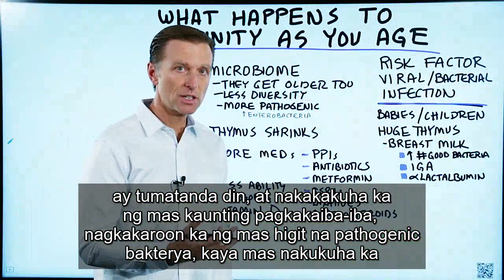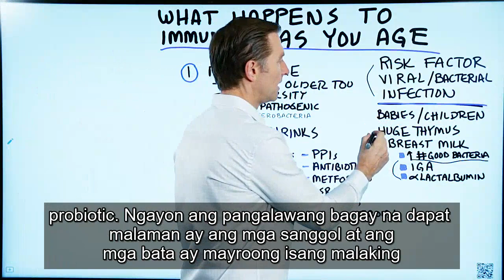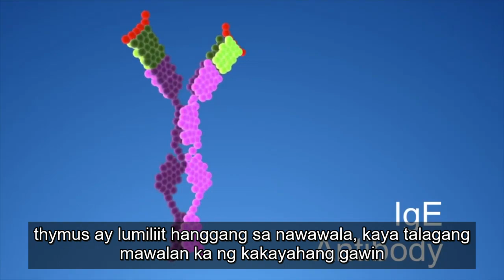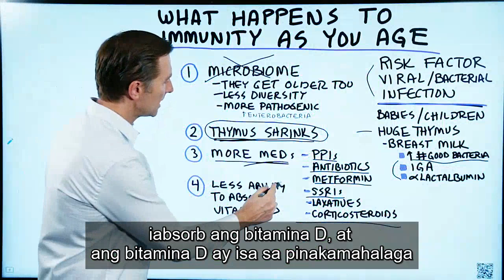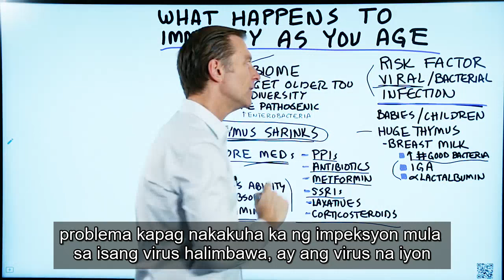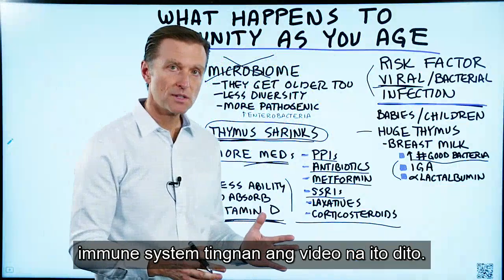Paano Maimpluwensyahan ng Edad ang Iyong Immune System | Dr. Eric Berg Tagalog Sub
Alamin kung paano nakakaimpluwensya ang edad sa immune system, at kung ano ang maaari mong gawin upang suportahan ang immune system habang tumatanda ka.

 Mga Timestamp
 0:10 Bakit tumataas ang iyong panganib sa impeksyon sa pagtanda
 1:27 Ang thymus gland at kaligtasan sa sakit
 2:55 Mga gamot at ang immune system
 3:41 Vitamin D at malusog na pagtanda

 Sa video na ito, pag-uusapan natin ang tungkol sa kung ano ang nangyayari sa iyong immune system habang tumatanda ka. Tulad ng iyong edad, ang iyong panganib ng impeksyon sa viral at bacterial ay tumataas nang malaki.

 Maaari itong mangyari dahil nagbago ang iyong microbiome. Ang iyong microbiome ay tumutukoy sa lahat ng mga microbes na naninirahan sa iyong katawan. Ang mga microbes na ito ay bumubuo ng isang malaking karamihan ng iyong immune system, ngunit ginagawa din nila ang maraming iba pang mga bagay.

 Tulad ng iyong edad, mayroon kang mas kaunting pagkakaiba-iba ng iyong microbiome, at mayroon kang higit pang mga pathogenic bacteria. Kaya, ngayon mayroon kang isang sitwasyon kung saan mayroon kang maraming mga pathogens at hindi gaanong magiliw na bakterya. Maaari kang gawing mas madaling kapitan sa pagkuha ng mga impeksyon. Hindi ka rin makakagawa ng isang mahusay na dami ng butyrate, na kasangkot sa pagtulong na suportahan ang malusog na asukal sa dugo at isang malusog na immune system.

 Napakahalaga sa iyong edad upang mapanatili ang iyong gut flora. Maaari mo ring isaalang-alang ang pagkuha ng isang de-kalidad na suplemento ng probiotic.

 Ang isa pang bagay ay ang iyong thymus glandula ay lumiliit sa iyong pagtanda. Ang thymus ay ang susi ng lymph gland na may kinalaman sa pagprotekta at pagsuporta sa immune system. Maaaring gusto mong kumuha ng zinc upang makatulong na suportahan ang thymus gland at posibleng isang thymus extract din upang makatulong na mapalakas ang immune system.

 Habang tumatanda ang mga tao, karaniwang nagsisimula silang kumuha ng mas maraming gamot. Ang gamot na talagang sumisira sa microbiome ay antibiotics. Ngunit, ang mga antacid, metformin, SSRIs, laxatives, at corticosteroids ay maaaring magkaroon ng negatibong epekto din sa iyong microbiome.

 Tulad ng iyong pagtanda, mayroon ka ring mas mahirap na oras sa pagsipsip ng bitaminang D. Ang Vitamin D ay isa sa pinakamahalagang mga immune modulator, na makakatulong makontrol ang immune system.

Salamat sa panonood! Inaasahan kong matulungan ka ng video na ito na mas maunawaan kung paano nakakaimpluwensya ang edad sa immune system.